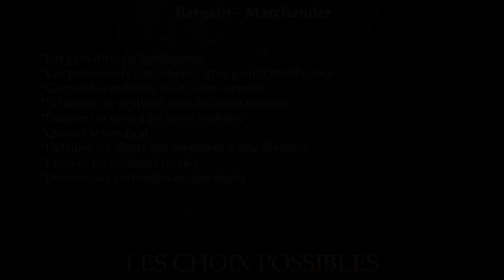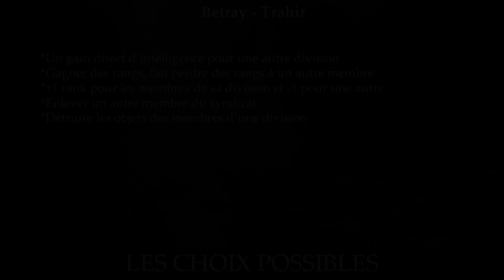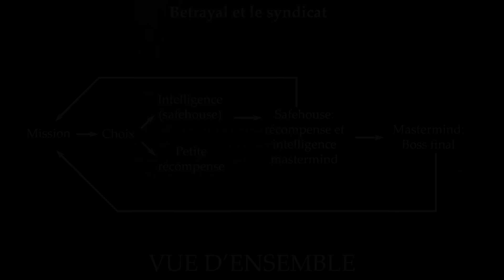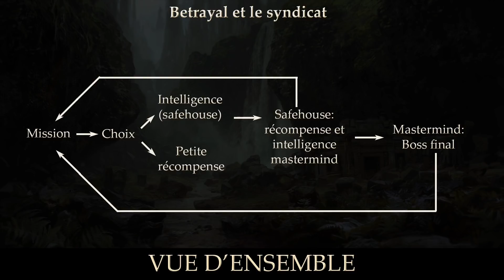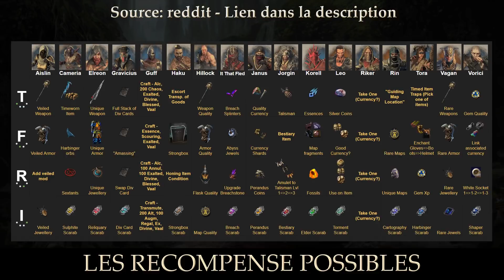Tout savoir sur le syndicat dans Betrayal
This video uses the following sound from freesound:
sf3-sfx-menu-validate.wav by broumbroum